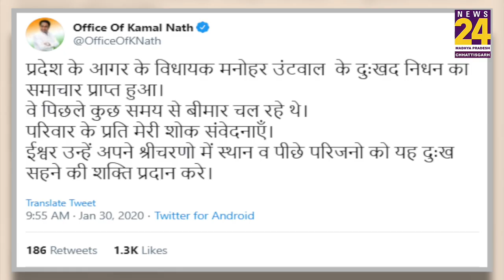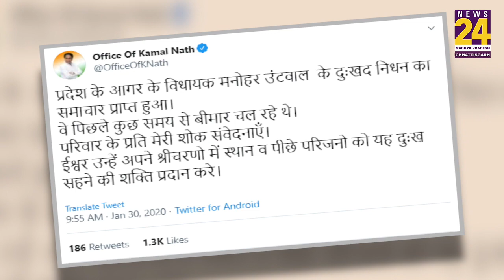MP में BJP को बड़ा झटका, विधायक मनोहर ऊंटवाल का निधन